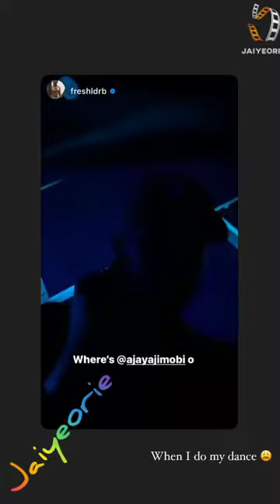Abisola Kola Daisi Ajibola Ajayi Florence Ajimobi - Mrs. Victoria Amudoaghan burial Ndemili Delta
Abisola Kola Daisi Ajibola Ajayi Florence Ajimobi Ann Uju Zokus  - Mrs. Victoria Amudoaghan burial Ndemili Delta

Florence Ajimobi loses her mother Mrs. Victoria Amudoaghan at age of 78 years.

source - Abisola Kola Daisi Ajibola Ajayi Florence Ajimobi ig